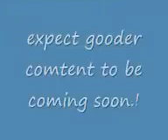Special 1 subscriber